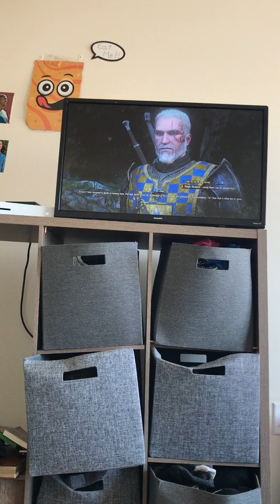The Witcher 3-part 75-helping vivienne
In the Witcher 3 geralt Search the Tent￼ but Vivenne Wasn’t there￼ geralt went on A Mission to find her￼ geralt Went to A lake To help￼ her out geralt Needed an egg to complete the ritual￼ after geralt Went and did the final showdown afterwards￼ geralt ￼went to met up with vivienne ￼at the lake geralt and vivienne Completed the ritual￼ at the lake ￼